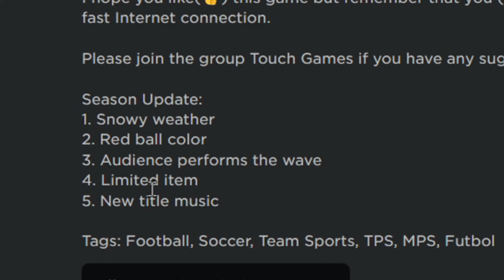*NEW* WINTER LIMITED In Roblox Touch Football!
Song:
Anno Domini Beats - The Truth